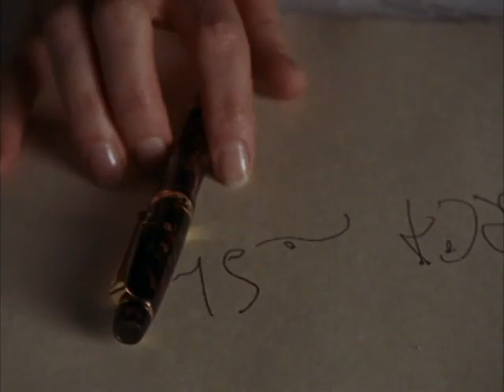So Weird - Twin - Aunt Rachel Writes While She Sleeps